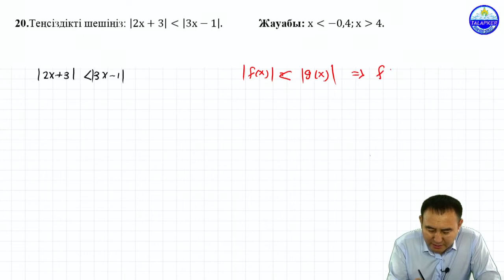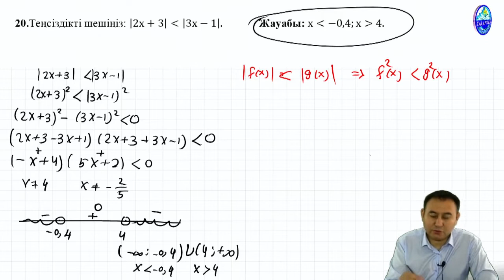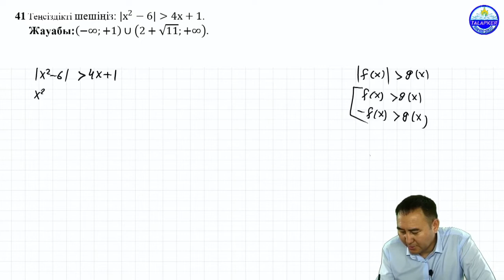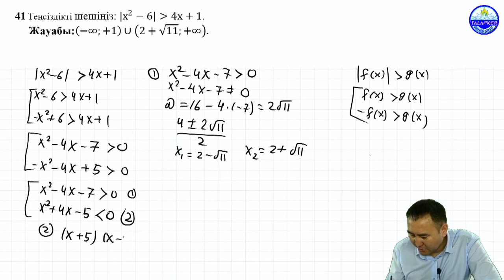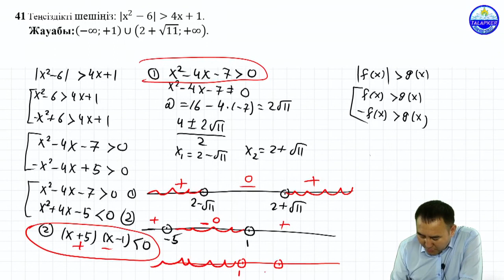Модуль белгісінің астында айнымалысы бар теңсіздіктерді шешу